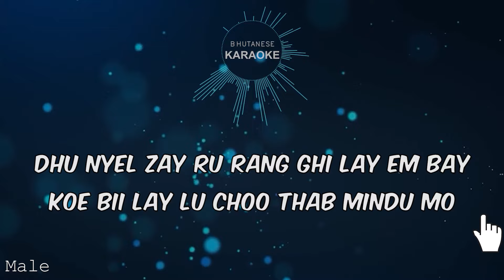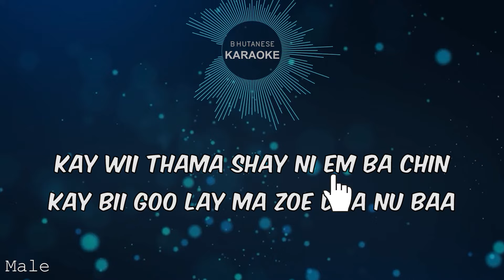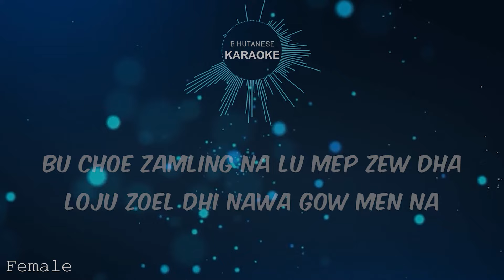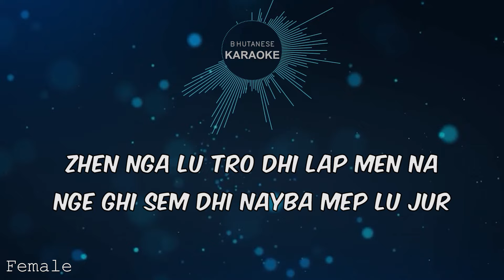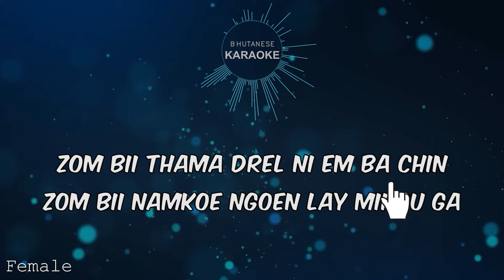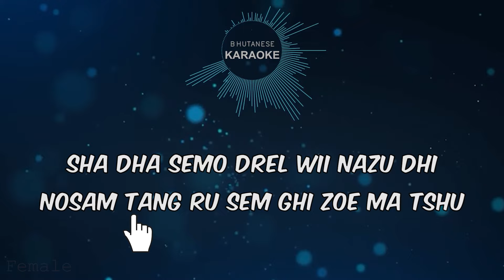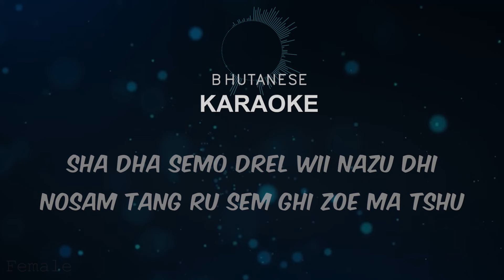JIGTEN KHORWI ZAMLING (Vocal Off)|| Bhutanese Karaoke